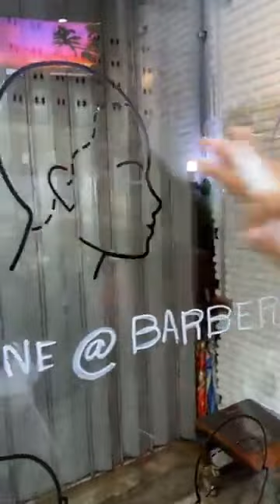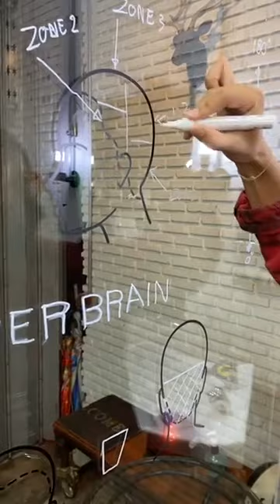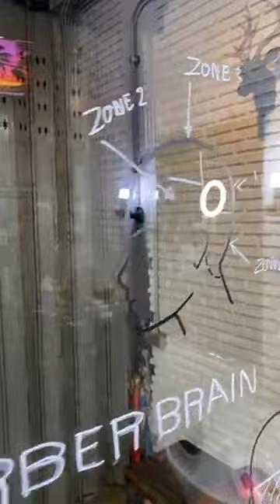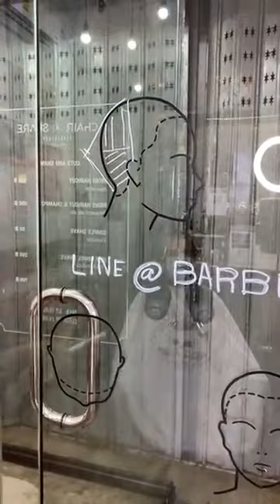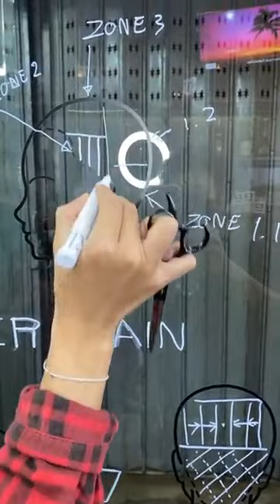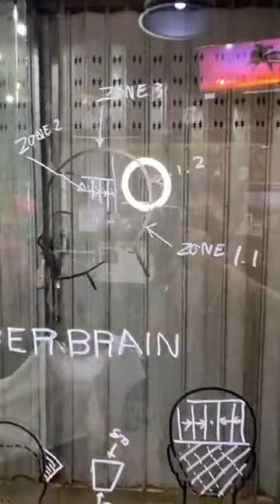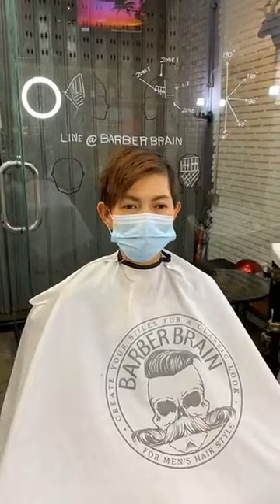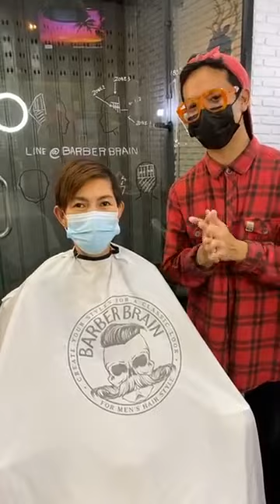สาธิต การตัดผมทรง "ซอยสั้นสาวเท่ห์" By ช่างตั้ม Chair & Share Barbershop